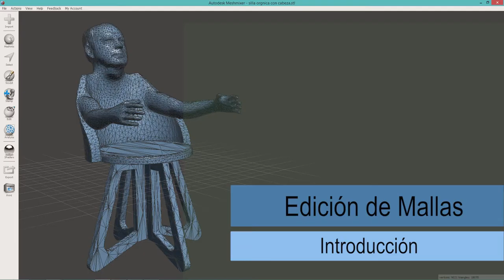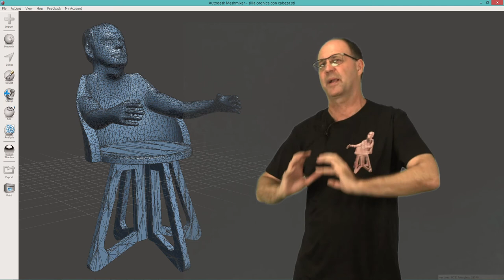MLL1 Edición de Mallas 3D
Prácticas en expresión gráfica